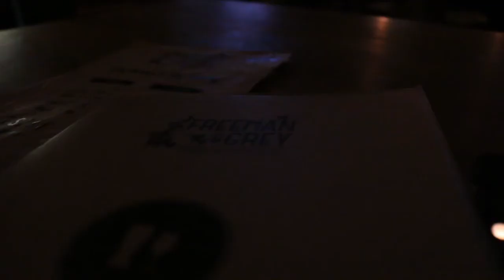Day #21 - VEPDA? - VEDA 2017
Short chat today, just before catching up with my dear dear friend Jamie Drummond. Soooo grateful for this freakin talented, thoughtful gentleman, and the entertainment and encouragement he brings to my life. More on this outing later- Thank you for following along you guys!
Songs - 'Hey Boy' by Shana Grace feat. Jono Annandale on fancy pants guitar :), 'Hungry Still' by Katie Herzig